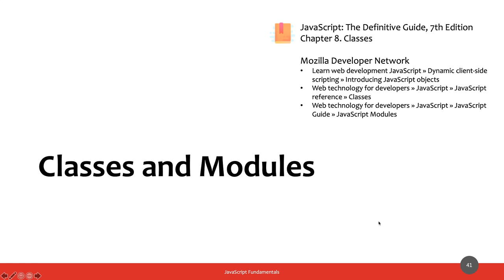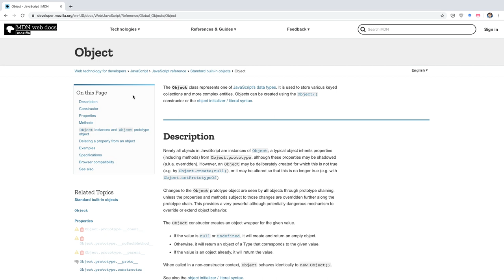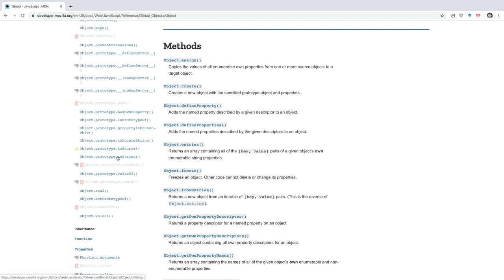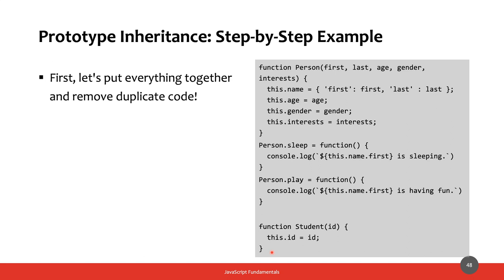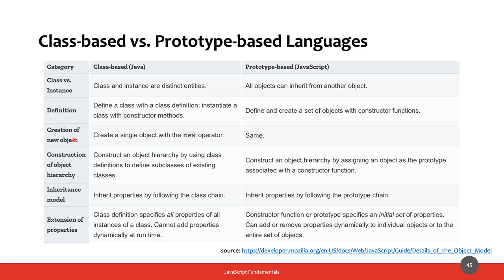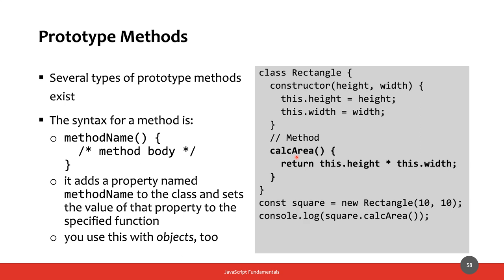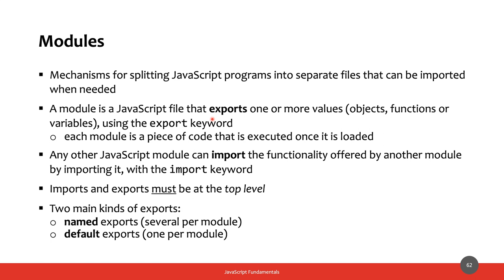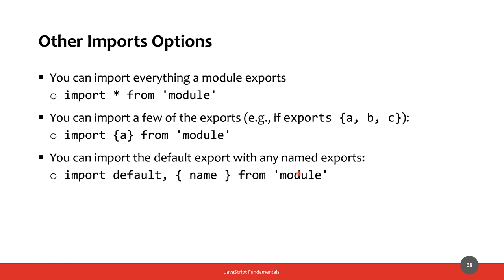MetWeb-2020-L05c: JavaScript - classi e moduli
Lezione del 03/04/2020, parte III: JavaScript - classi e moduli.